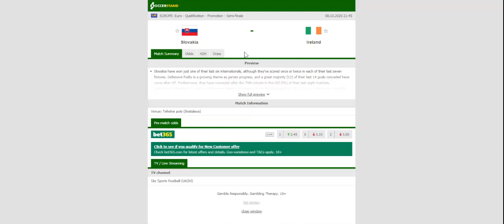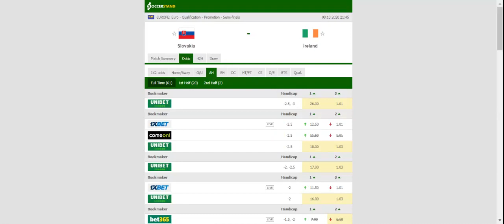BOSNIA & HERZEGOVINA VS NORTHERN IRELAND PREDICTION & BETTING TIPS - 08/10/2020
2021 college football predictions,
2019 college football predictions,
2020 ncaa football predictions,
nc state football predictions 2020,
2020 nebraska football predictions,
2020 uga football predictions,
10 football predictions 2020,
football songs,
football vines,
football skills,
football daily,
football games,
football khela,
football live,
football pump up,
football anime,
football analysis,
football asmr,
football agility drills,
football american,
football academy,
football anthem,
football boots,
football big hits,
football bloopers,
r/b football,
f c b football,
mattyb football,
s.a.b football,
football chants,